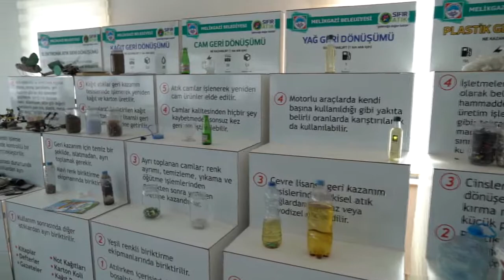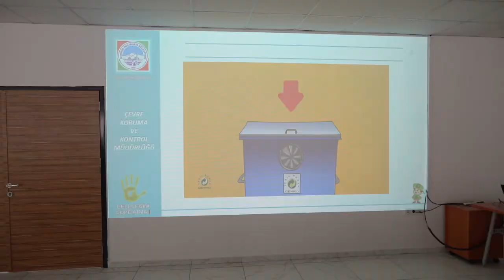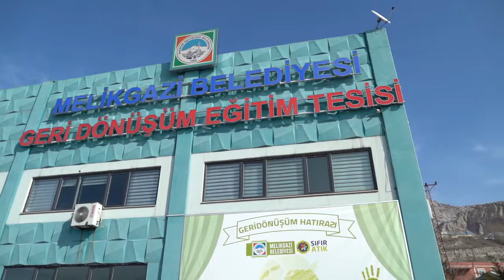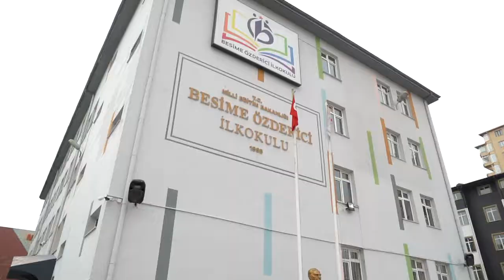MELİKGAZİ’DE “SIFIR ATIK MASKOTLARI” ÇOCUKLARI EĞİTİYOR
Melikgazi Belediye Başkanı Dr. Mustafa Palancıoğlu, sıfır atık ve geri dönüşüm konusunda sıfır atık maskotları ile öğrencilere çevre bilincinin verildiğini söyledi.